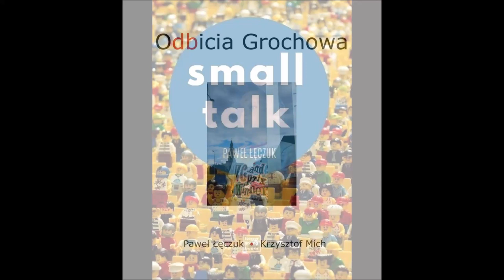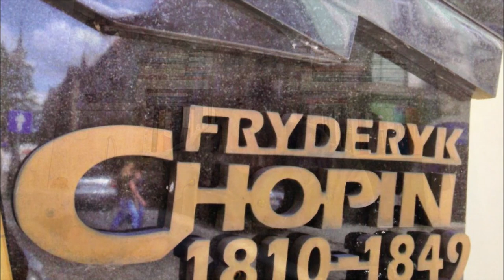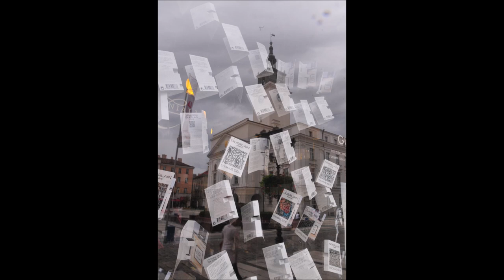#5 Krótka piłka – Paweł Łęczuk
W dzisiejszym odcinku: „One Day In Calisia” Pawła Łęczuka z fotografiami Krzysztofa Micha

Vlog literacki Miejskiej Biblioteki Publicznej im. Adama Asnyka w Kaliszu prowadzony przez Izabelę Fietkiewicz-Paszek.

Andrzej Grabowski: jestem jak motyl / Andrzej Grabowski, Paweł Łęczuk, Jakub Jabłonka

Bukartyk: fatalny przykład dla młodzieży / Piotr Bukartyk, Jakub Jabłonka, Paweł Łęczuk

DJ Wika: jest moc! / Jakub Jabłonka, Paweł Łęczuk, DJ Wika

Hrabi: duszkiem tak! / Jakub Jabłonka, Paweł Łęczuk, Joanna Kołaczkowska, Dariusz Kamys, Tomasz Majer, Łukasz Pietsch

Skiba ciągle na wolności: autobiografia łobuza / Krzysztof Skiba, Jakub Jabłonka, Paweł Łęczuk

Filię nr 6 Miejskiej Biblioteki Publicznej im. Adama Asnyka w Kaliszu można odwiedzić:

00:07:23
W filmie wykorzystano fragment nagrania autorstwa MDV Studios Marcin Miłek